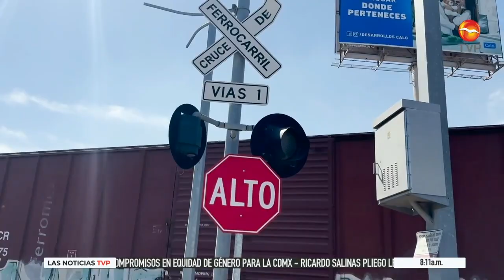Exigen herramientas para el crucero de tren en Culiacán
La falta de herramientas para alertar a los conductores del boulevard Rolando Arjona, Culiacán, ha hecho que se ocasione 2 accidentes en el crucero de tren que cruza dicho boulevard.